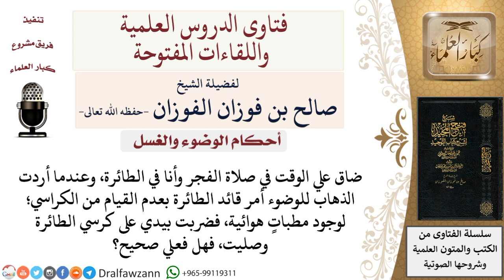ما حكم التيمم بالضرب على كرسي الطائرة وأداء الصلاة؟ لمعالي الشيخ صالح الفوزان